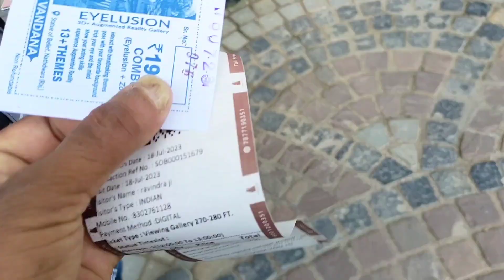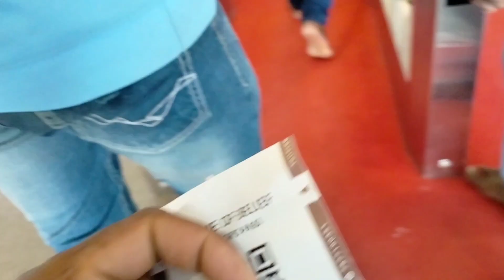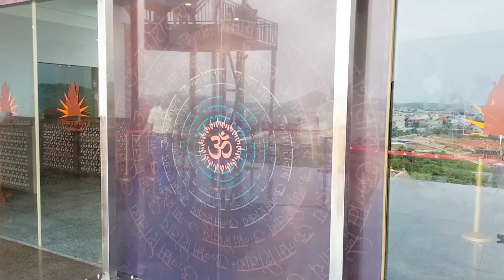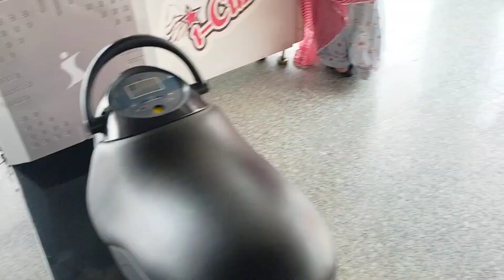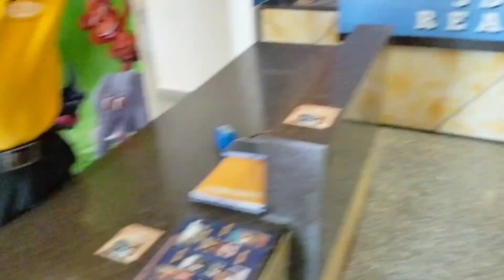351 feet Vishwas Swaroop Shiv Pratima Nathdwara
351 feet Vishwas Swaroop Shiv Pratima Nathdwar
Sabse badi Shiv Pratima
Shiv Pratima Nathdwara